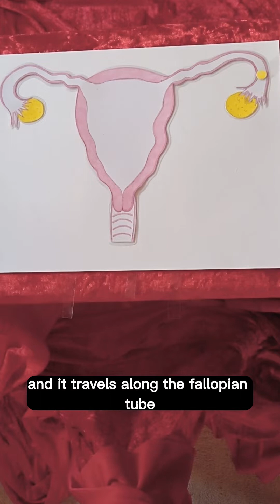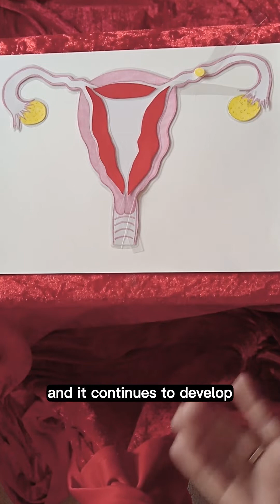Understanding your menstrual cycle.Fertility.Ovulation.Womens AFAB sexual health.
No one knows your body better than you. Tracking your cycle can be crucial in identifying any problems with fertility and early identification of any serious issues.

To join the chat and speak with a real midwife directly, search for 'Snag Baby' private group on FB and follow on instagram and TikTok @snagbaby